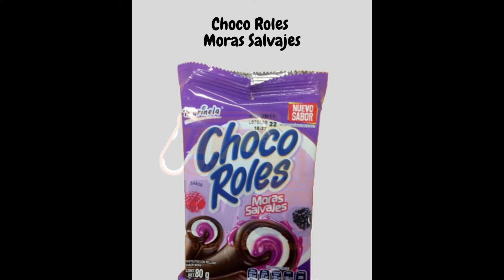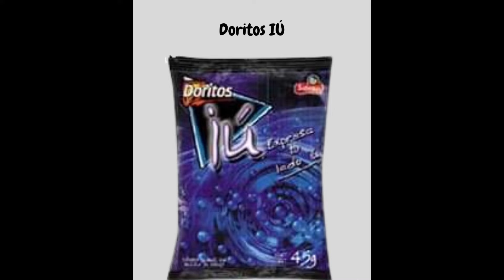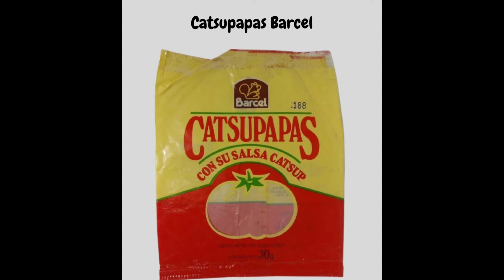Productos que ya no existen | Parte 1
Productos que ya no existen y que olvidaste 😢 | Parte 1